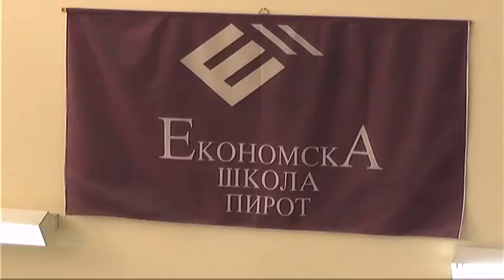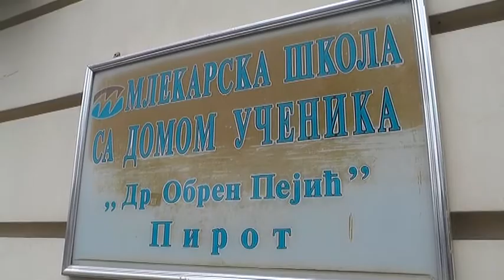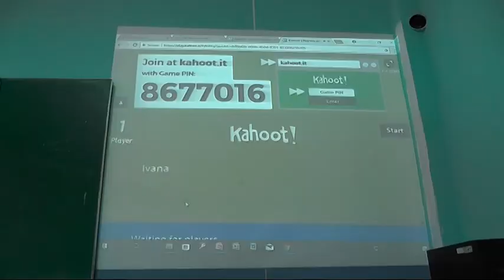NOVI SMEROVI U PIROTSKIM SREDNJIM ŠKOLAMA 26042018